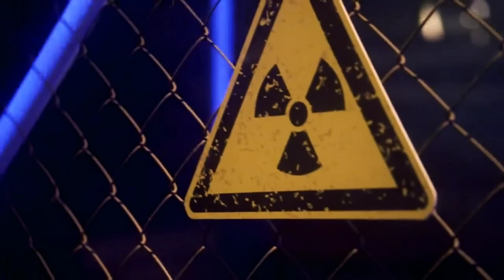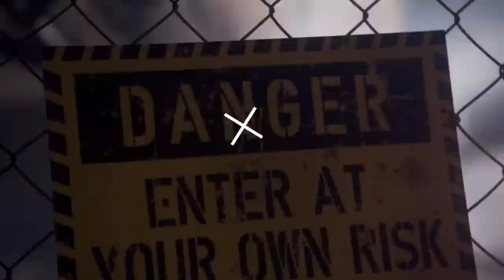I AM SOUL - Ashter X | Hindi Rap (prod. By hs Bhullar)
All the Best Team @S8ULGG  for PMWI... Let's go .

Written and performed by - Ashter X
Beat by - hs Bhullar
Video edited by - Krish_gfx_Asrtist

Lyrics

Aaj bhi wahi support jo support tha pehle hi
Downfall me chhodke gye jo bante fans the wanna be, trophy ghar pe lekr ayenge ye bola tha pehle bhi, 19 wala era kara rewind to ab khush hai fans Sabhi
Tabhi 2.5 saal se rakhi thi aas, hate ko ni aane  diya the paas, soul ke saath jodi thi saas aur aaj hai racha fir itihaas

Aur gawah hai log sabhi, humne saha hai trolls ko bhi par na chhoda tha soul kabhi, aaj bajaye shauk se dhol hum hi
Ab karte hum baate kum, jeet kr aate jab to fans ki karte aakhein num, milke baatein jashn,
izzat bhi hai dugni aur paisa bhi , ye koshish krte par ban na paye koi hum jaisa bhayi

Dekh souL fam alag se dahaaad thi, unity ke saath saare hate ko pachaadti, gate pe bhi khade aur khushiya sabme baat di, sirf org ni emotion ye team, public Janti to

I am souL , I am SouL, jo bhi krte pehle troll ab bajte unke muh pe dhol, zara aankhe khol dekh Kitni aage souL ye chahte bhidna humse to fir  hakk se machegi tod fod (x2)

Goblin se tu bhide to fir no safe zone, ladai me ghuske fate to tera no way home, tu rokna chahega iska kaam (calm) to beta hai tu kon, tu sirf bol bachan ye dega maut seedhe jaise don

Tu krne baitha yaha trigger to ye finger on the trigger, goli chalti seedhe seena cheer degi jigar to fir bhagega kidhar banayega nade se red zone, godlin mode activate to bacha na paye cheat code

Igl aggresive jo aaya sabka dhaga khola, they calling me the rising sun jaise mai hu nakamura, tere career ki gaadi kru stop jaise fatak hora, yaha darj kara naam unchi shaan kre jaata ka chora
To konsa bane nawab ka ghoda, jo 2.5 chaal se  khush tha hora ye 2.5 saal se kaam pirora tab jaake mehnat ke fal ko toda..
Tu scene se Naya wakhif to 2 din ka mehmaan hai, mai scene me permanent omega naam jaan le

Aggression ko sambhalne ke liye Patience mujhme bhari hai
Age tujhse kum, par skills tujhse badi hai, tera time khatam qki ab chalti meri ghadi hai, Omega mere saath to kiski himmat badhi
jo rokle hector ko, jeet dilane ke factor ko, hu mai itna zaroori team ko jaise cr zaroori Manchester ko ( seuu).. game sense itna aage ki koi race me hi ni hai,   tu hawabaazi kre to tu lays sa hi sahi hai

Mai team ka rakshak , naam hai akshat, to kare na harkat tu, tu karega nafrat hum krenge barkat to chadra kyu sarpe tu, mai scene me hu khatatnaak, Nidar tu lad ya rastanaap, qki hath me mere m4 to clan ka teri hai sarwanash
Ye hai jabse scene mai tabse clutch machine wo krna chahte copy par na paaye kuch cheen, ye kre offence commit to fir na deta mai remedy, seedha headshot pade jo bante yaha scene me kennedy

Apna manager hi kaafi jo sab kuch sambhal lega, karke dekh seema (border) paar ye zaban(jawan) se ukhaad dega, Banayi hai aisi family himmat hai todke dekh.. apna rocket kre take off tu rok sake to rok ke dekh